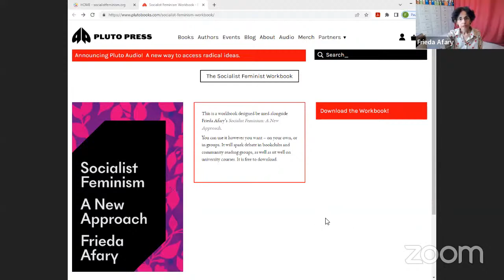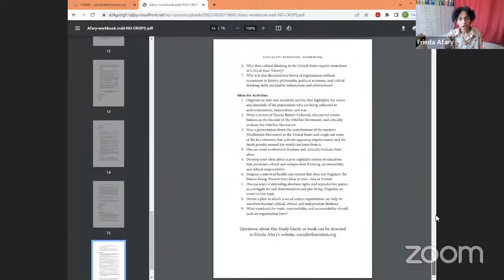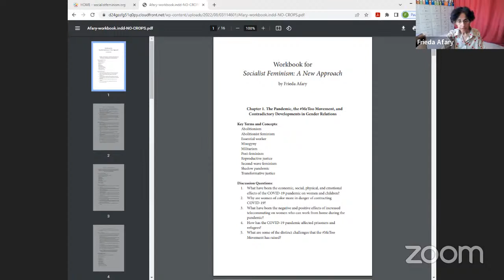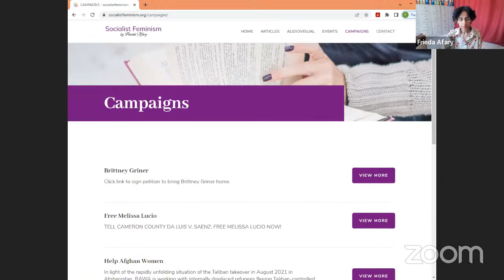Socialist Feminism: A New Approach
Join Historical Materialism and Haymarket Books for a panel in which feminist scholars will discuss the new book, Socialist Feminism: A New Approach, by Frieda Afary

A panel of feminist scholars will discuss the new book, Socialist Feminism: A New Approach, by Frieda Afary which will be published by Pluto Press in October. They will exchange ideas with the author and answer questions from the moderator and the livestream audience.

Socialist Feminism: A New Approach reclaims theories of women's oppression through a return to humanism, enriched by social reproduction theories, Black feminist intersectionality, abolitionism, queer theories, Marxist-Humanism and the author's own experiences as an Iranian American feminist, scholar and international activist.

Afary looks at global developments in gender relations since the 1980s, the impact of the Covid-19 pandemic, the distinct features of twenty-first century authoritarianism and current struggles against it, drawing out lessons for revolutionary theorising, organising and international solidarity including the MeToo and Black Lives Matter movements.

Speakers

Rosemary Hennessy is the L. H. Favrot Professor of Humanities and Professor of English at Rice University. Her publications include Fires on the Border; Profit and Pleasure; and Materialist Feminism and the Politics of Discourse, as well as numerous essays and book chapters. Her current book, In the Company of Radical Women Writers (forthcoming from University of Minnesota Press 2023), considers the work of seven writers who as young women turned to communism during the Great Depression and, over decades of national crisis, spoke to issues of labor, land, and love in ways that provide urgent, thought-provoking guidance today.

Oksana Dutchak is co-editor of Ukrainian Spilne/Commons Journal. Dutchak holds a PhD in social sciences. Her research interests include: protests, workers’ protests, gender inequality, social reproduction, care labor, Marxism, Marxist feminism. Oksana is devoted to engaged and public research, which contributes to public discussion and policies, trying to give voice to workers and other structurally underprivileged groups. Currently she is a refugee in Germany, with two kids and a dog.

Wonda Powell is a graduate of the University of Michigan and University of California Los Angeles respectively. She is a writer, poet, and in the words of Bertolt Brecht, she is “…a worker who reads”. Her long academic career of over 40 years includes teaching in the Los Angeles Community College District, tenure as Department Chair of Behavioral and Social Science, Passage program at UC Irvine, California State University Los Angeles, and numerous other conference and community engagements. She continues to enjoy her passionate study of historical events especially those that impact the 21st Century. She continues to lecture on American History and Ethnic Studies. Her broad interests include travel, literature, and game creation and theory.

Yuliya Yurchenko is a senior lecturer and researcher in political economy at the Political Economy, Governance, Finance and Accountability Institute and the Economics and International Business Department, the University of Greenwich (UK). Her research focuses on state/society/capital complexes and transnational class formation, and on the political economy of post-Soviet countries. She is the author of Ukraine and the Empire of Capital and many other publications. She is vice-chair of the Critical Political Economy Research Network Board, co-coordinator of the World Economy working group, IIPPE, and an editor for Capital and Class.

Frieda Afary is an Iranian American librarian, translator and author of Socialist Feminism: A New Approach. She brings the insights gained through her study of feminist philosophy, her international activism and her work in community education as a public librarian in Los Angeles. She is also the producer of the websites, Iranian Progressives in Translation and Socialist Feminism

Cassandra Riveras (chair) graduated from Cal State Los Angeles with a degree in communication studies. After graduation, she moved to Spain to pursue a career in education and her passion for intercultural communication. Currently, she works as an English and debate teacher. Cassandra is a proud supporter of the Spanish Socialist Workers Party.